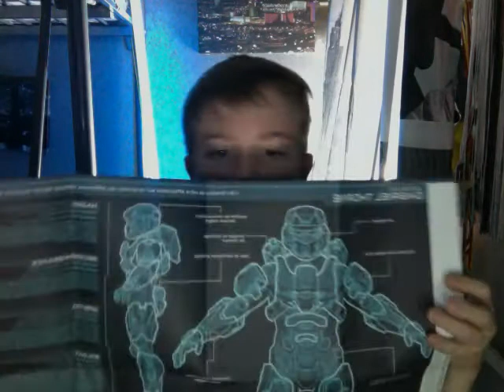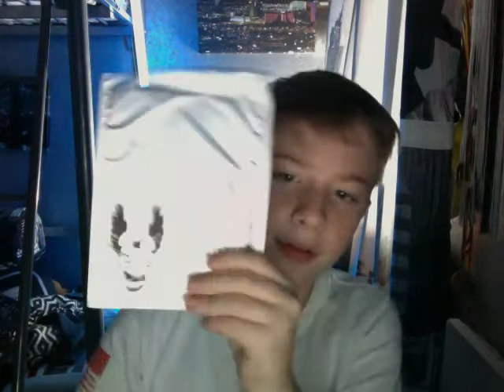# Halo 4 Presnetation de la verion limited